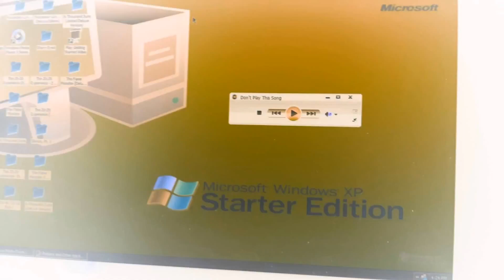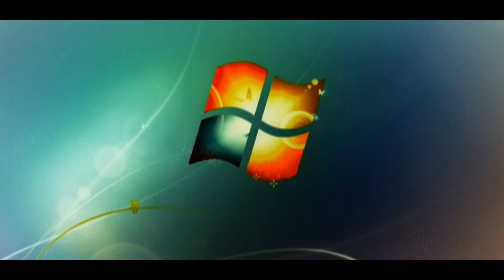November 28, 2022